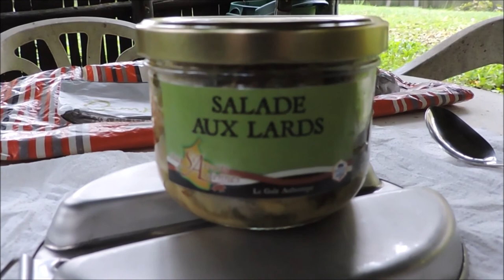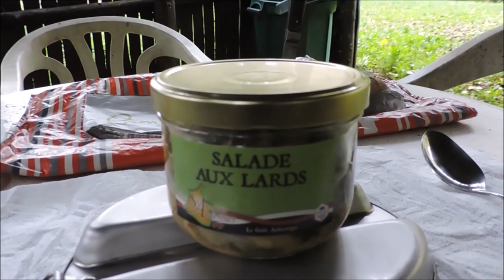Ma Rando Casse Croûte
En période de chasse et par temps maussade, cette randonnée dans les bois bordant le village et le château de Montcornet-en-Ardenne est un pur bonheur. A l'entrée du village, lorsqu'on vient par Renwez, il faut emprunter le petit sentier forestier tout de suite à droite. De jolis moments de marche et une pause casse-croûte, autour d'une belle salade au lard, à l'abri de pluies éventuelles, tout en se délectant des propos de Philip Beaubaton. Retour par le même chemin, puis passage par le bord sauvage du Lac des Vieilles Forges.